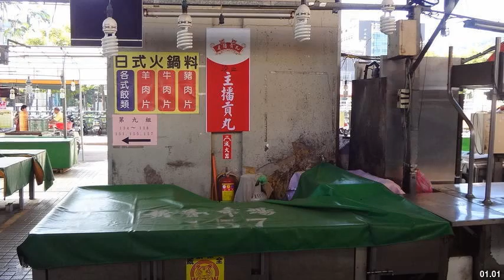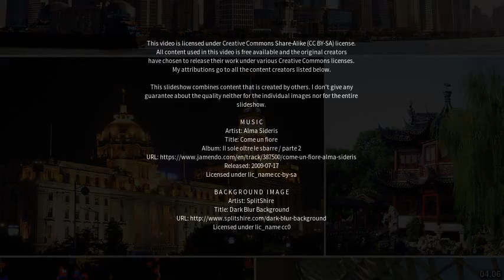Best places to visit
Best places to visit - Yangzhong (China) Best places to visit - Slideshows from all over the world - City trips, nature pictures, etc.